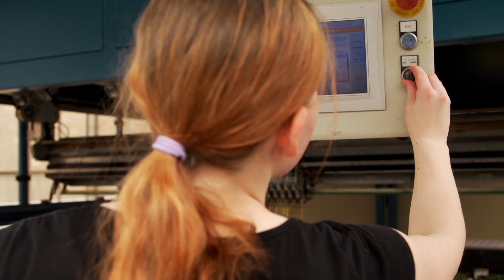Hoe kiest Chelle?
Hulp nodig bij studiekeuze in het MBO? Chelle vertelt hoe ze is terechtgekomen bij de mbo-opleiding Greentec, niveau 4. Dit filmpje is gemaakt voor leerlingen van vmbo-scholen in de regio Haaglanden. Afzender: Spirit4you